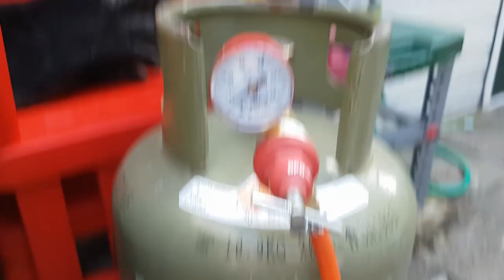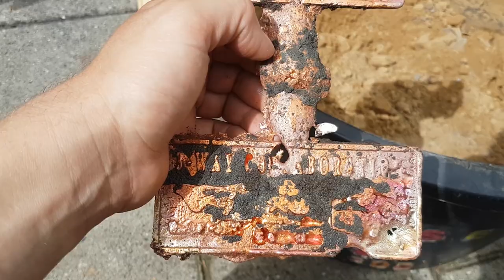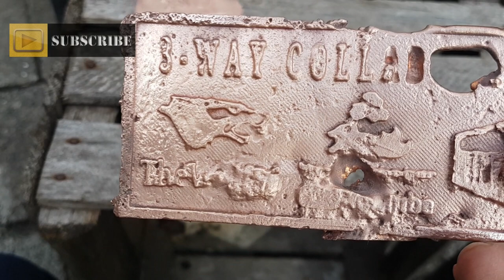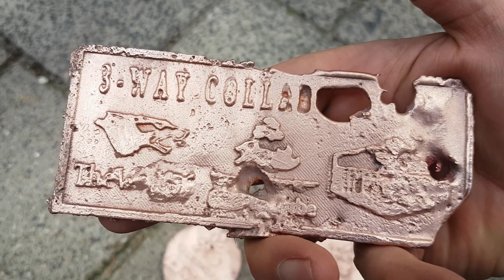Collaboration project ALL IN - Ingot Joe - Thewulf56 - Devil Forge - Metal melting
Today I am doing a collaboration video together with Ingot Joe and Thewulf56, make sure to check them both out, they are great fellas and good metal pouring artists! Enjoy all three videos if you like metal melting an metal casting :)

The Furnace I use: FB1SB Devil Forge 4kg